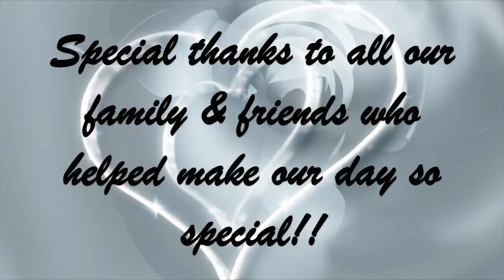Soolin & Alex 3 min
Anthem Country Club